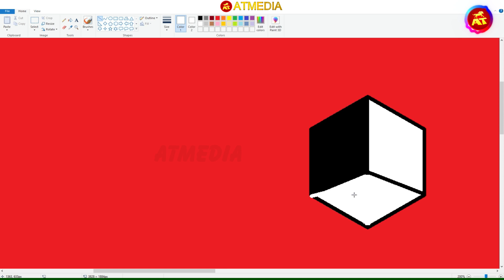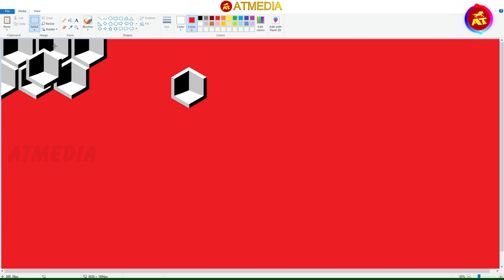18.How to draw in Computer Paint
In this tutorial, we will show you how to create 3D illusion art in MS Paint. Whether you're a beginner or an experienced artist, this step-by-step guide will help you create stunning 3D artwork using Microsoft Paint. We will cover everything from choosing a background color to creating shadows and highlights, and we will even show you how to experiment with layering and transparency to create depth and dimension in your art. By the end of this tutorial, you'll have the skills and knowledge to create your own mind-bending 3D illusion art in MS Paint, so get ready to unleash your creativity and let's get started!